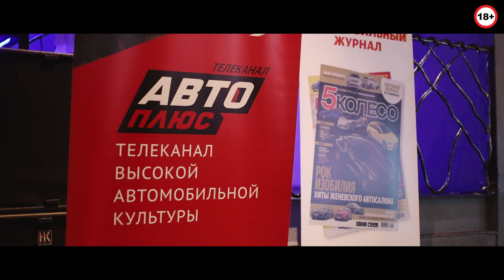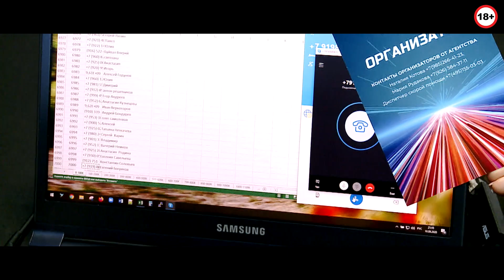«АВТОМОБИЛЬ ГОДА В РОССИИ — 2020». Самые яркие моменты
10 сентября мы официально огласили результаты всероссийского голосования в премии «АВТОМОБИЛЬ ГОДА В РОССИИ – 2020» и объявили обладателя главного приза сезона – Volkswagen Caravelle 6.1.
Масштабное многомесячное онлайн-голосование, ежегодно организуемое проектом «Автомобиль года в России», собравшее около 1,5 миллиона голосов, выявило лидеров и победителей в 24 классах, включая новые номинации, представленные в каталоге на сайте autogoda.ru впервые. Смотрите видео с церемонии и знакомьтесь с итогами юбилейного сезона голосования «АВТОМОБИЛЬ ГОДА» на нашем интерактивном сервисе